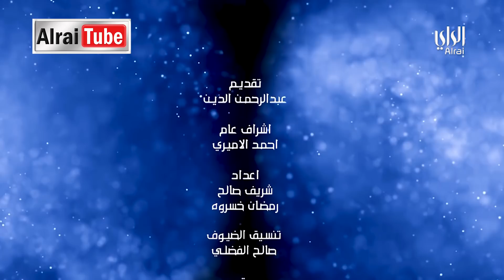برنامج صناديق العمر مع سعد الفرج | الحلقة ٨ | 2019-05-13